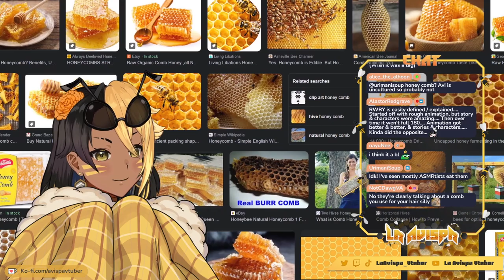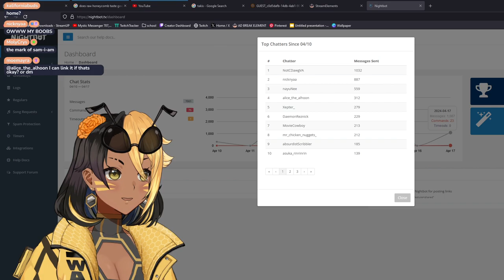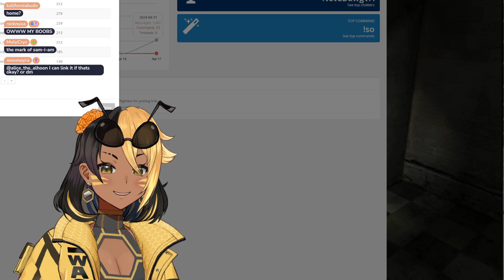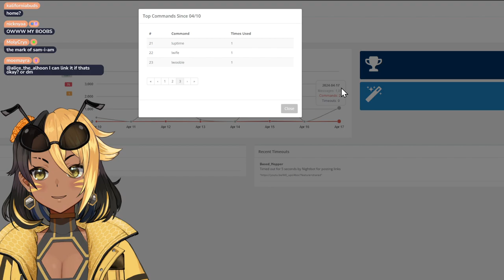【SILENT HILL 3】Why is heather without supervision